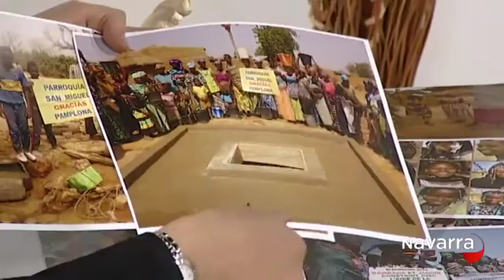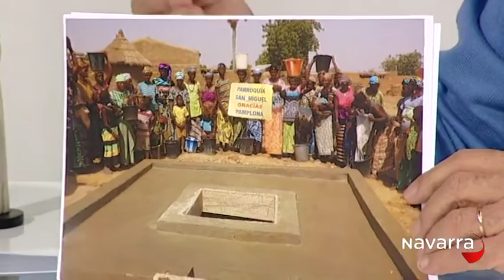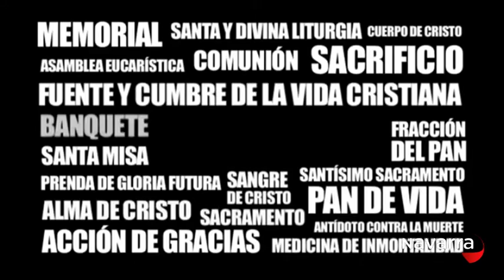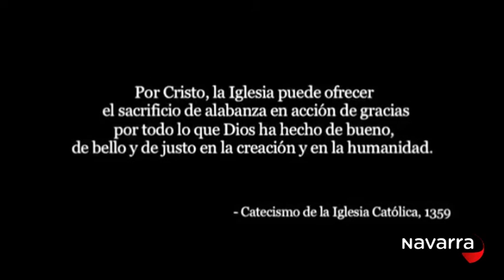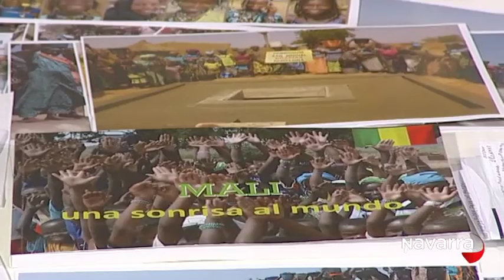Iglesia Navarra 29 mayo 2016